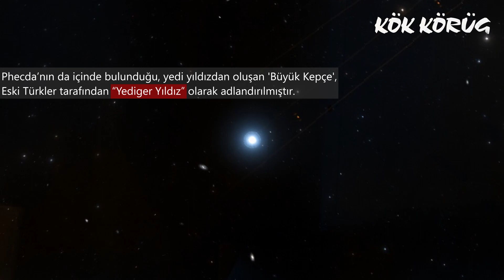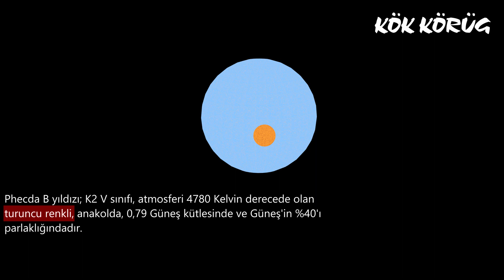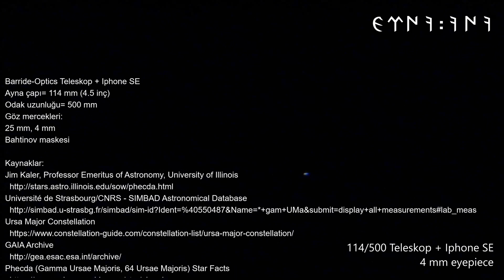Phecda - Gamma Ursae Majoris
Göz mercekleri:
25 mm, 4 mm
Bahtinov maskesi

Phad, Phecda, Phekda, Phegda, Phekha, Phacd, Fekda, γ Ursae Majoris, γ UMa, Gamma UMa, Gama UMa, 64 Ursae Majoris, HD 103287, HIP 58001, HR 4554, PPM 33292, SAO 28179

Kaynaklar:
Jim Kaler, Professor Emeritus of Astronomy, University of Illinois
Phecda (Gamma Ursae Majoris, 64 Ursae Majoris) Star Facts
Circumstellar habitable zones of binary-star systems in the solar neighbourhood, S. Eggl, E. Pilat-Lohinger, B. Funk, N. Georgakarakos and N. Haghighipour, 2012

Programlar:
Blender 2.79b
Stellarium 0.19.0
Aladin Sky Atlas v10.0
GIMP 2.10.8
Paint 3D